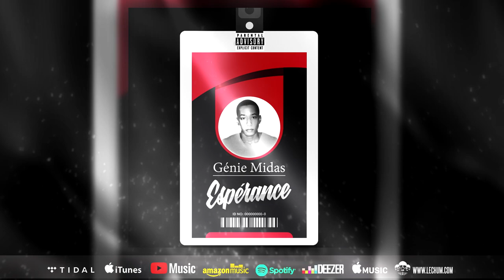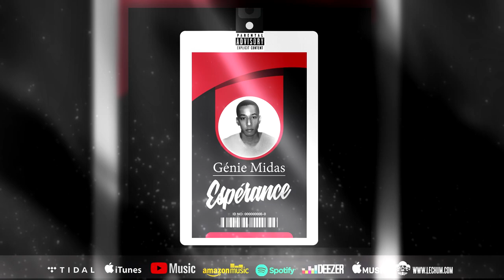06 - Génie Midas - Magnéto (Prod. Le Chum)